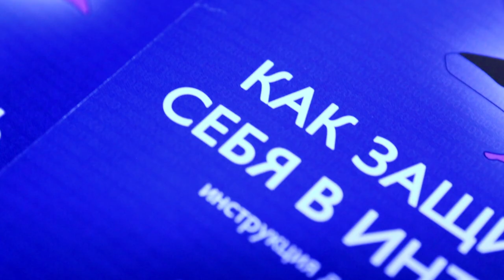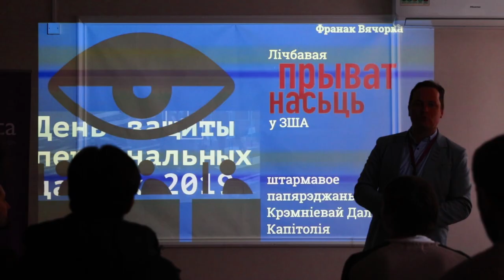День защиты персональных данных-2019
Минск, 26 января 2019 год.